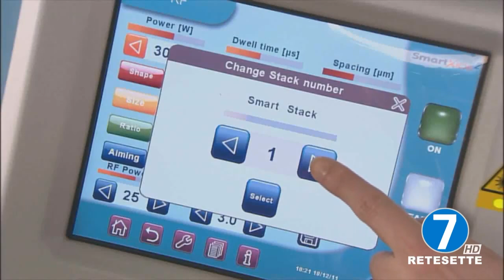Il laser in medicina estetica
“Do you know how a laser works?
🌟 And did you know that a laser is like an octopus? 🐙
I recently spoke about it on the news on @tvrete7 explaining all the incredible uses of this powerful tool in plastic surgery and aesthetic medicine. Watch the video to learn more!

Remember, an informed individual is a satisfied patient. 📈